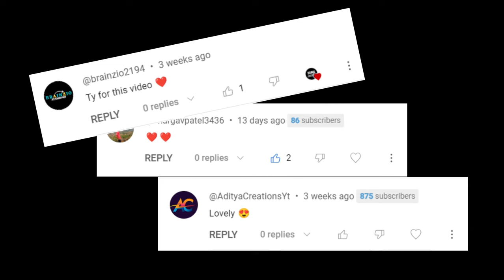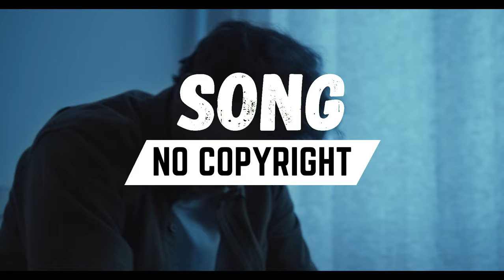No Copyright Lofi Songs 2024 | FREE DOWNLOAD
🌍✨ Dive into a world of diverse and culturally rich sounds, where we bring you a mesmerizing collection of non-copyright music that's not only free to listen to but also free to download! 🆓🔗 Immerse yourself in the best audio quality as we curate and share a wide array of musical genres, ensuring that every beat and melody resonates with perfection. Hit play, explore, and feel the magic of universal melodies right at your fingertips. 🌐🎵 FreeMusic NoCopyright HighQualitySounds"

Song: No Copyright Lofi Songs 2024